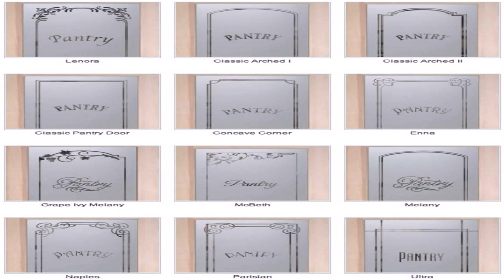Home Styles Arts And Crafts 72 Kitchen Pantry (see description) (see description)